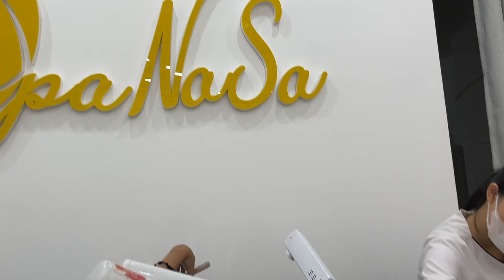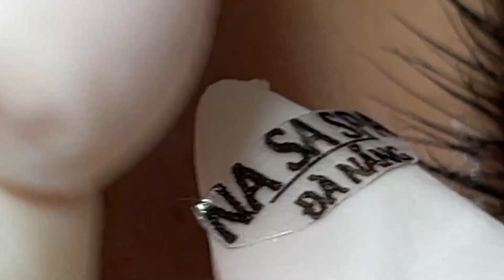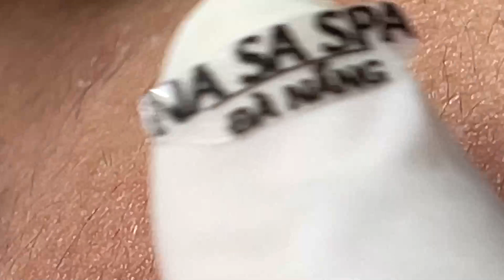Perfect Time From LN Skincare # 5056